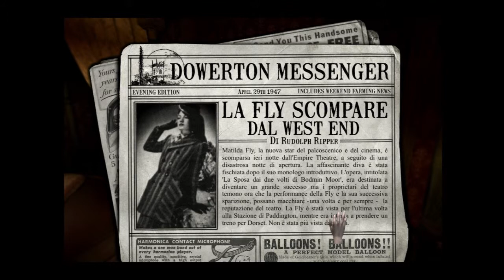Dark Fall 3: Lost Souls - 106